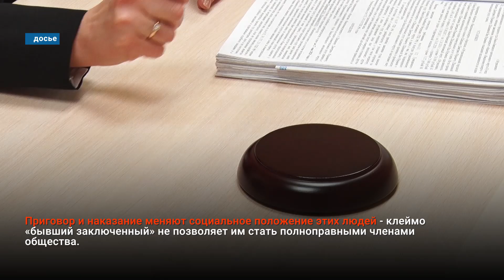«ШАГ ВПЕРЁД»: В МУРАВЛЕНКО ПОДДЕРЖИВАЮТ БЫВШИХ ЗАКЛЮЧЁННЫХ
В Муравленко оказывают поддержку тем, кто вернулся из мест не столь отдаленных. Приговор и наказание меняют социальное положение этих людей - клеймо «бывший заключенный» не позволяет им стать полноправными членами общества.